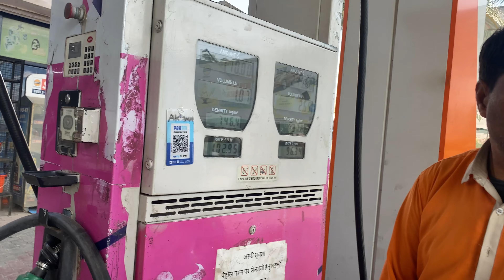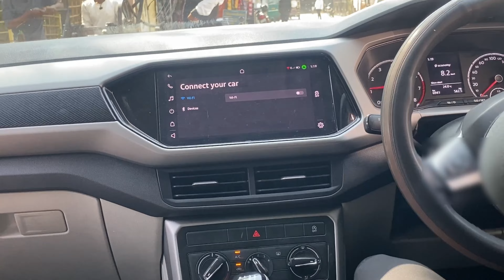Biryani khani hai 😋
Hey Guyz😃 Welcome to the channel "Lifestyle with Yash"😍
I hope you enjoyed this Video. Keep Watching and Enjoy the Vlog.

Go Pro Hero 11
Go Pro 11 Bundle Pack
Maono AU-400 MIC
Go Pro Battery Charger (Telesin)
Sandisk Extreme Pro 4k Memory Card
Action Pro Helmet Chin Mount
Yantralay J Mount Set
Digitek Gorilla Tripod
Go Pro Tempered Glass
Go Pro Case (Moto vlogging)
Go Pro Type C to 3.5MM Connector